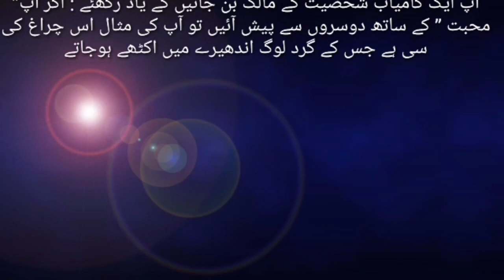Interesting Facts about Woman to blow your mind |عورت کے بارے میں چند معلوماتی باتیں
عورت کے بارے میں چند معلوماتی باتیں/A woman Secrets